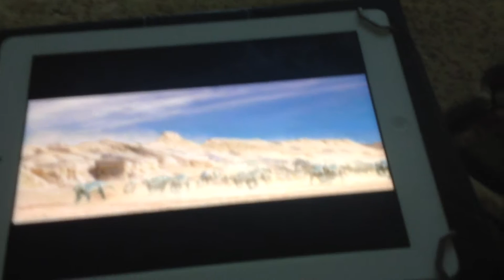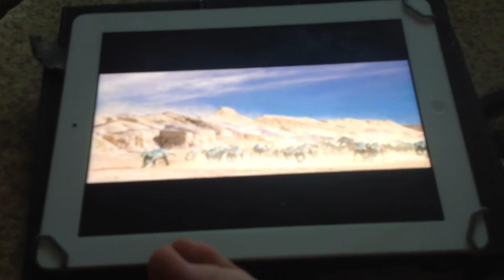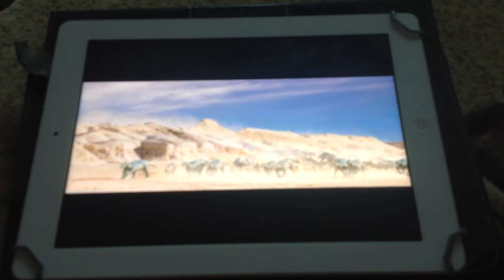Chaos in the canyon 2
Another story of another theropod attack on a herbivore herd same herbivores last time but 3 new carnivores liliensternus veterupristosaurus and metriacanthosaurus female attack it also included the same three other carnivores